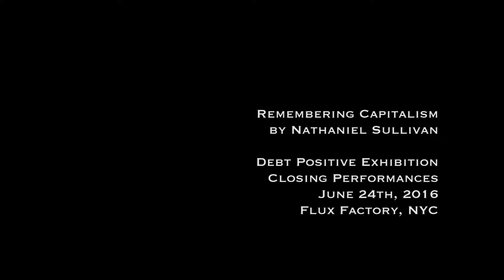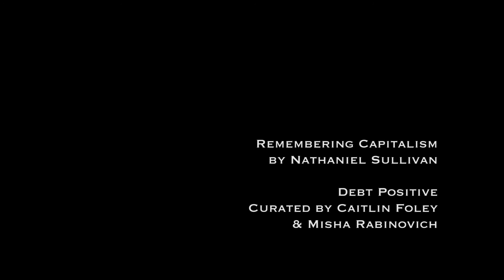Remembering Capitalism by Nathaniel Sullivan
Remembering Capitalism is a lecture performance taking place 100 years in the future, after the fall of capitalism. The lecture will be given by Professor Nathaniel Sullivan, an historical economist. Sullivan will describe what capitalism used to be, back in the year 2016. He will describe its characters, its absurdities, and the contradictions that kept the whole illusion afloat for so long. The world in 2116 is a much better place, but there are powerful forces marshaling to return the 0.001% to its former glory.

Remembering Capitalism was commissioned for Debt Positive, curated by Caitlin Foley and Misha Rabinovich. Debt Positive ran from June 6th to June 24th in 2016 at the Flux Factory in NYC.